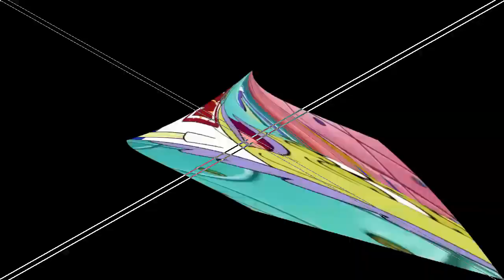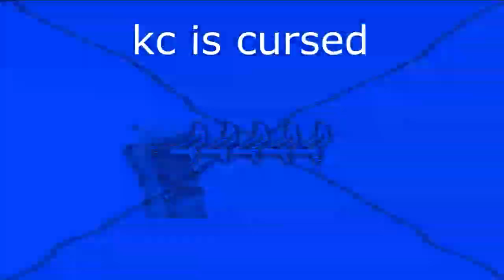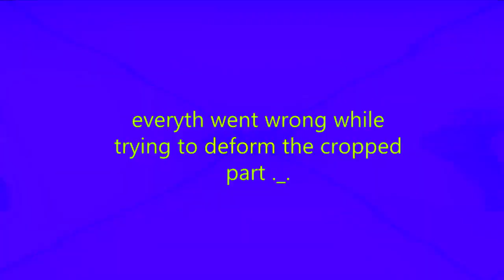Veg Replace Tennis What is Nat Peterson Hiding ! 👀 Bikini Bottom Mysteries Ep 4 SpongeBob Rounds